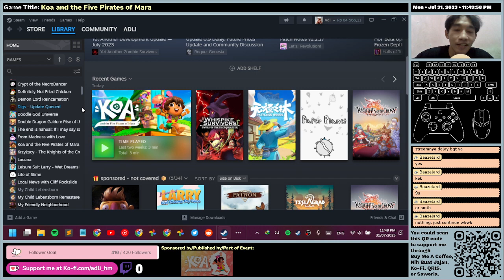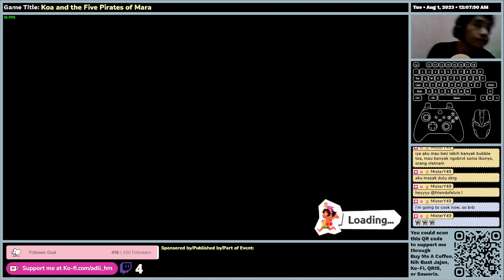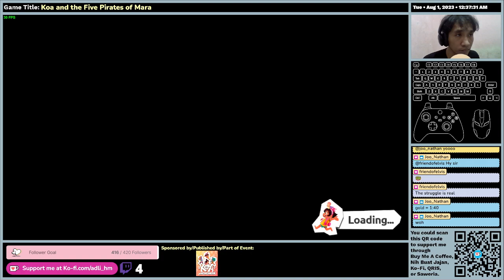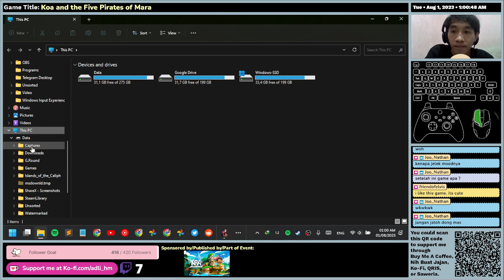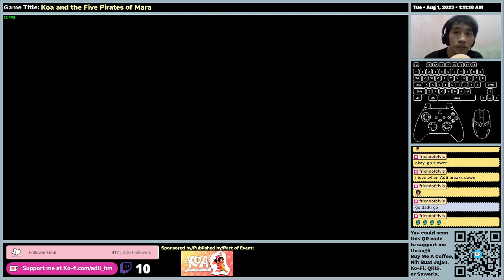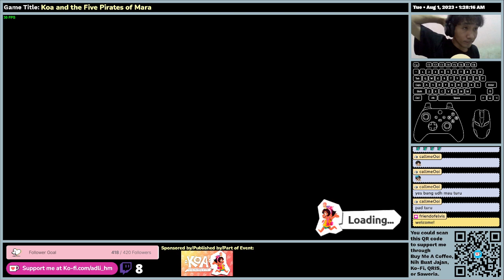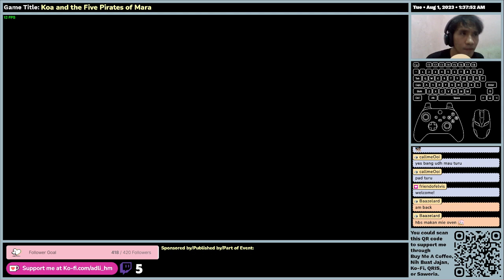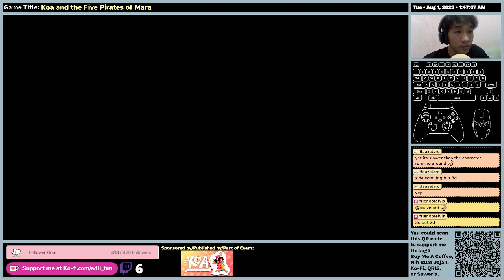(EN/ID) Koa and the Five Pirates of Mara - Gameplay (Home Island and The Navy)